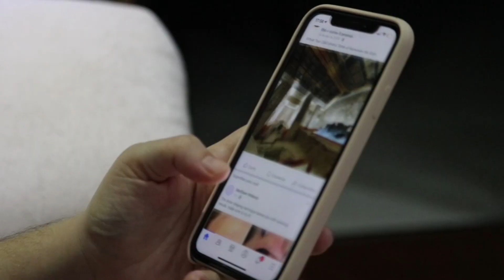तपाईंलाई थाहा नभएका केही अनाैठा तथ्यहरु || Most Amazing Random Facts In Nepali || Fact Nepal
Video title:- तपाईंलाई थाहा नभएका केही अनाैठा तथ्यहरु || Most Amazing Random Facts In Nepali || Fact Nepal

1. facts in nepali
2. amazing facts in nepali
3. nepal facts in nepali
4. nepali fact boy
5. horror facts in nepali
6. new facts in nepali
7. psychological facts in nepali
8. interesting facts in nepali language
9. unknown facts in nepali
9. Nepal Times
10. nepali facts
11. nepali facts channel
12. nepali facts video
13. nepali facts shorts
14. nepal facts in english
15. nepal facts shorts
16. facts in nepali
17. facts in nepali language
18. world facts in nepali
19. amazing facts in nepali
20. nepal facts in nepali
21. horror facts in nepali
22. new facts in nepali
23. psychological facts in nepali
24. interesting facts in nepali
language
25. unknown facts in nepali
26. nepali fact channel
27. nepali facts
28.world facts in nepali
29.fact nepali new video
30.nepali fact video
31.nepali fact boy

Nepali Fact Boy :- This channel is all about facts and motivation. Note:- This video is only for the purpose of sharing the information or knowledge not to hurt with the feelings of anyone.

1) This video has no negative impact on the original works (It would actually be positive for them)
2)This video is also for teaching purposes.
3) It is not transformative in nature.
4)I only used bits and pieces of videos to get the point across where necessary. 5) Some images are also used just for giving the clearance about the topic to the viewers.